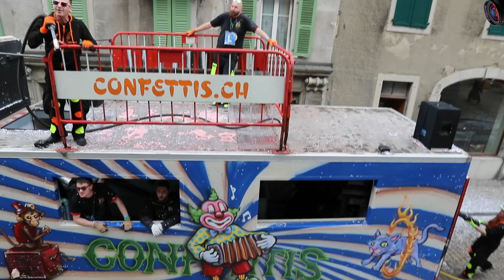🅲🅰🆁🅽🅰🆅🅰🅻 à St-Maurice - Valais - Suisse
Vidéos de quelques groupes les photos suivront